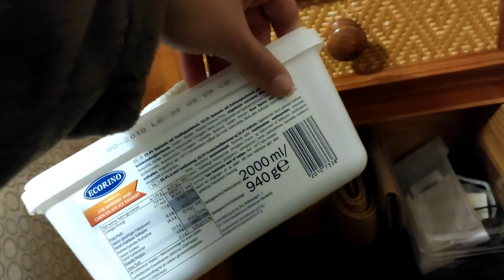ORGANIZA-TE DE FORMA SUSTENTÁVEL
♥ I N F O ' s  A Q U I  ♥

Procura-me no Pinterest por Mimos de Mulher
                   e no Spotify por Ana Correia Mimos de Mulher

o CÓDIGO "MIMOS10" até 31/12/2021 !